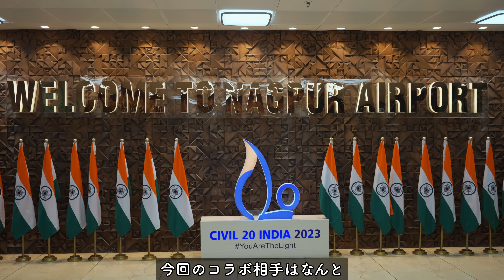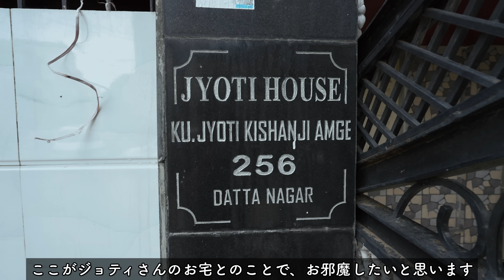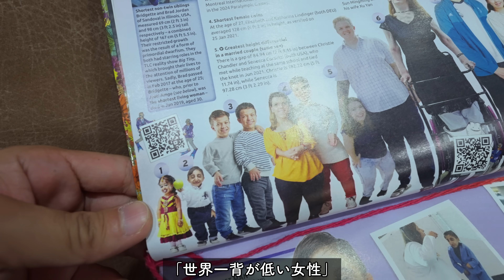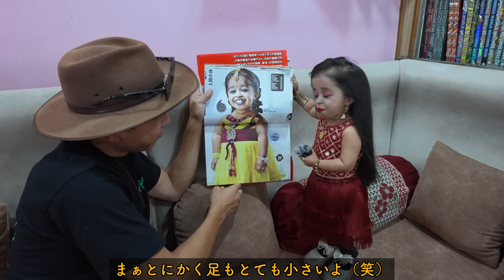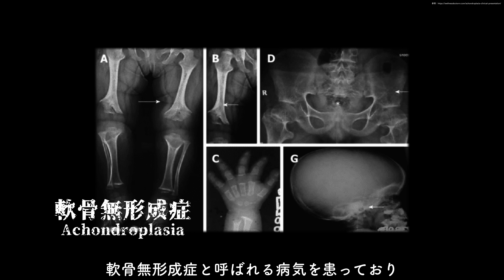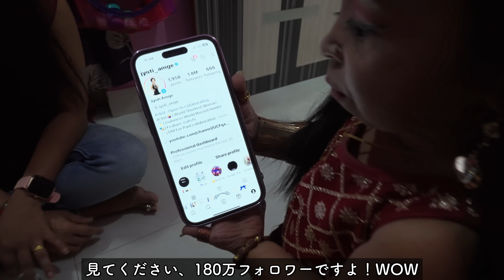世界一小さい女性との24時間の生活が異次元すぎた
世界一身長の小さい女性との24時間の生活が驚きの連続だった
今回はインドに住むギネスに認定された世界で最も小さな女性を訪れ、彼女の生活に密着してみました。